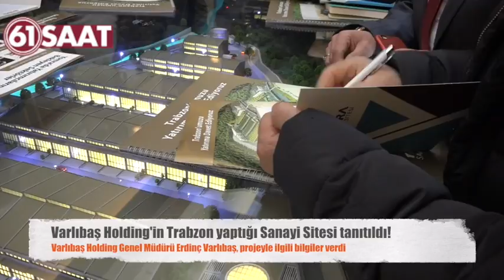Varlıbaş Holding tarafından Trabzon'da yapılan Sanayi Sitesinin tanıtımı yapıldı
Trabzon, yeni bir sanayi sitesine daha kavuşuyor.  Bu kez yapılacak Sanayi Sitesi, Trabzon’un Yomra İlçesinde olacak. Yomra Belediyesi ve  Varlıbaş Holding tarafından yapılacak Sanayi Sitesinin tanıtım toplantısı bugün Novotel’de yapıldı.